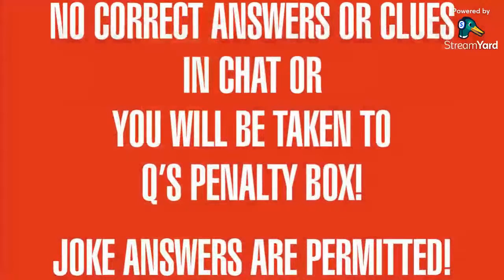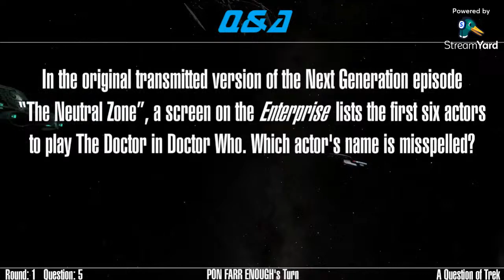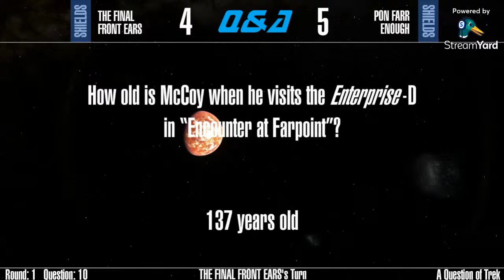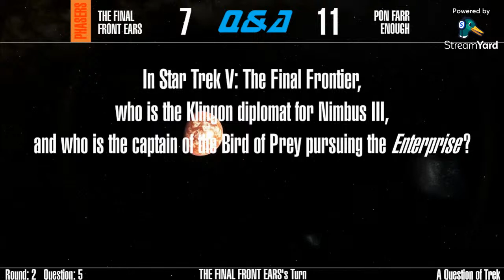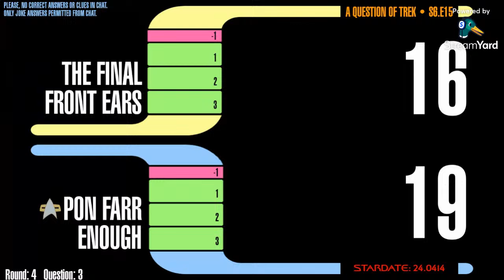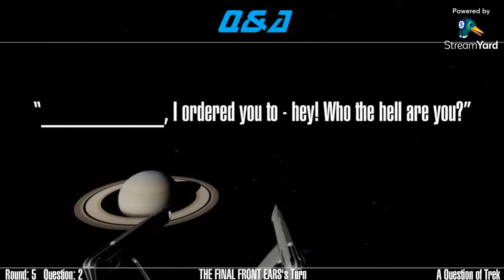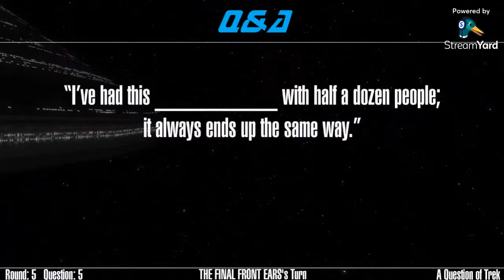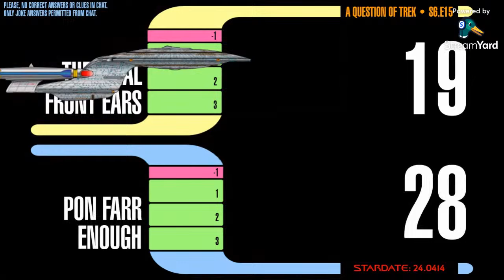A.Q.O.T. Season 6 Episode 15